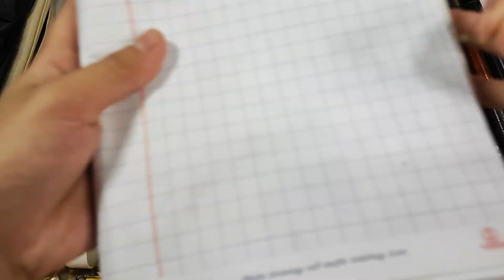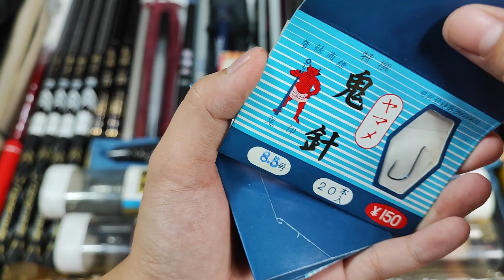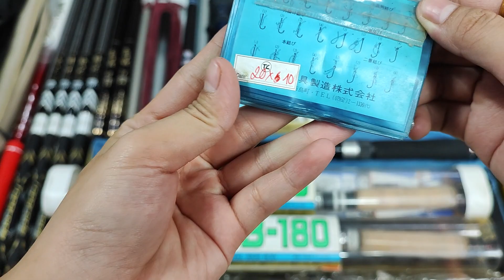VD 762: Lưỡi Câu Nhật • Cần Tay Nhật 5-6H Săn Trắm • Cần Mini Carbon Daiwa🔥Đồ Câu Giá Sinh Viên 22/8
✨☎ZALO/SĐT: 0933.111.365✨